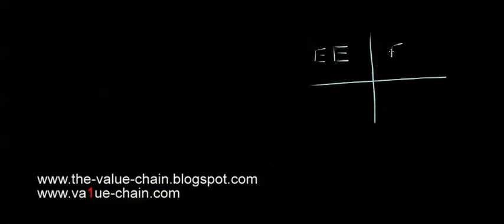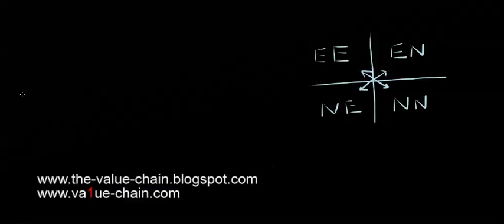Ansoff Matrix and Strategy Management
Ansoff Matrix and the Value Chain...purchase more than 150 video lessons